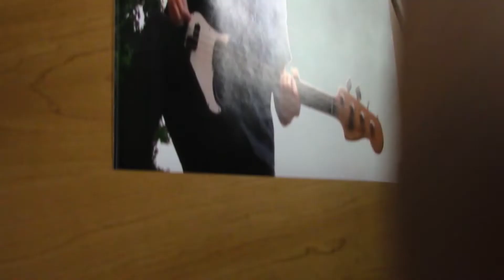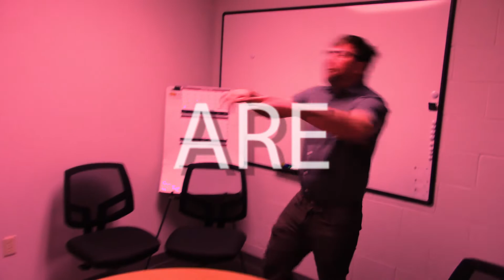The Rise of Cunningham Collinsworth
An encounter with destiny in the forest has Cunningham's mind on one thing, glory.  His day job has become too dull for a mind consumed with musical prowess, fame, and the endless possibilities of a career in metal, which is not only realistic but probable.  He is contacted by the ghost of a dead metal legend, Candy LaRocque, who provides him with guidance, and bestows him with his final task... to create the greatest music video of all time.